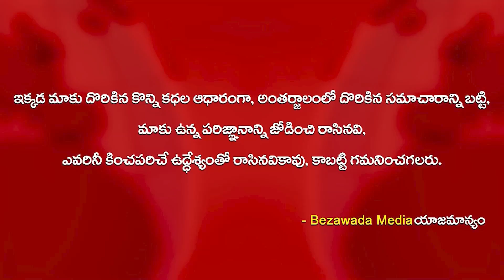Minister Roja Participating YSR Rythu Bharosa - PM Kisan Assistance || Bezawada Media